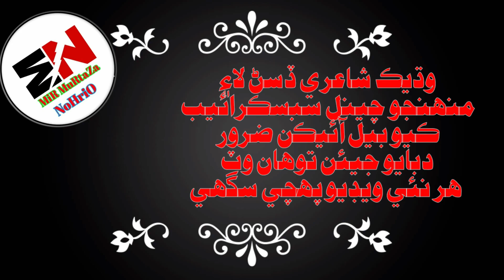Ed ispeschaL Shairi